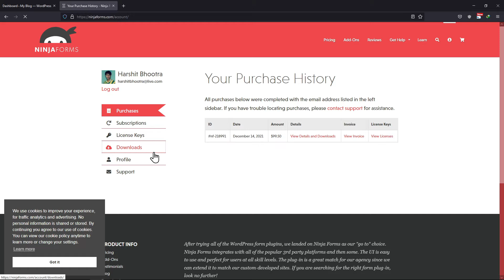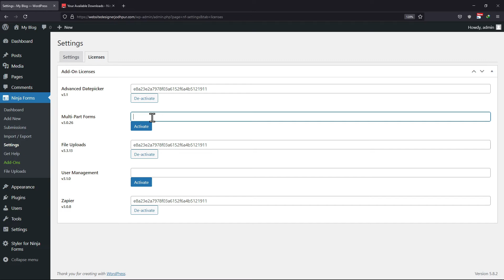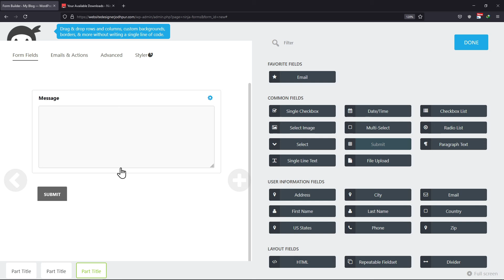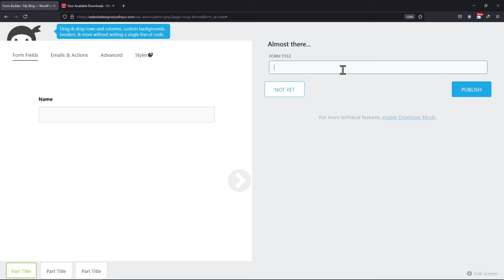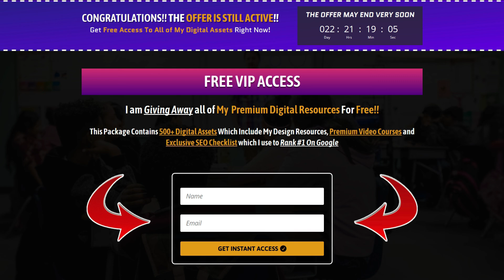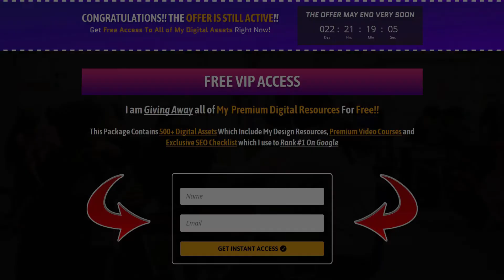How To Create Multipart Contact Forms Using Ninja Forms | WordPress Tutorial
Do you want to create multipart or multi-step contact forms using Ninja Forms?🤔

►In this video, you’re going to learn how to create multipart or multi-step contact forms using Ninja Forms in WordPress. You’ll walk through the process of setting up a multipart contact form using the popular Ninja Forms plugin.

►Whether you're a business owner looking to collect detailed information from potential customers or a blogger looking to gather feedback from readers, a multipart contact form can be a valuable tool.